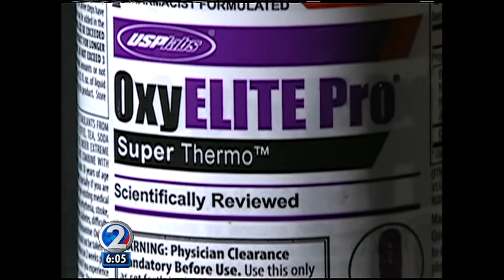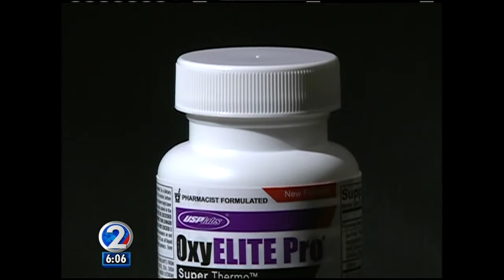Hawaii stores ordered to stop sales of OxyELITE Pro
The state now wants the weight-loss product linked to liver damage in Hawaii away from consumers. The Department of Health placed an embargo on the sale of OxyELITE Pro.